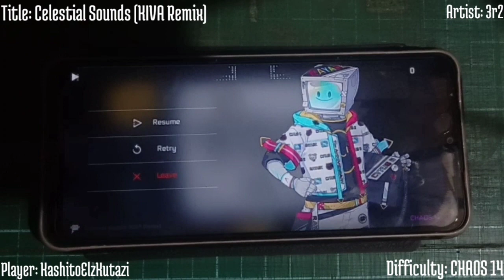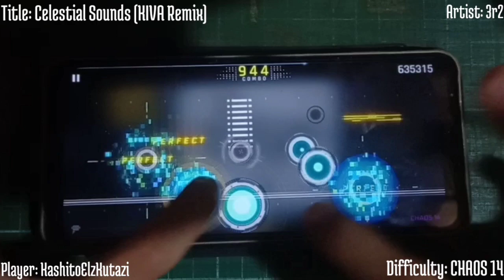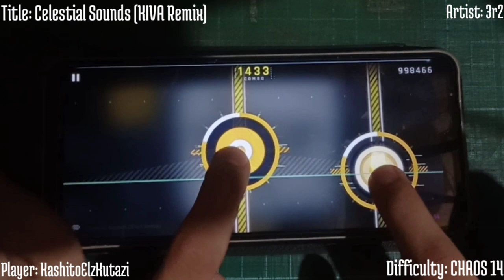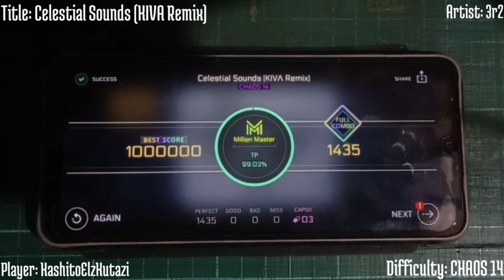3R2 - Celestial Sounds [KIVΛ Remix] (Chaos 14 MM) /Cytus 2 #67\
Another CHAOS 14, and I finally beat my old gaming outro. It took me almost 2 hours to get Million Master. Goodbye my old outro, I will miss you except the chart that I played...